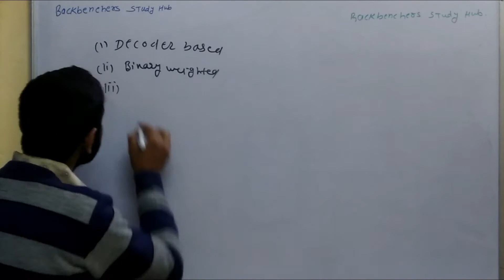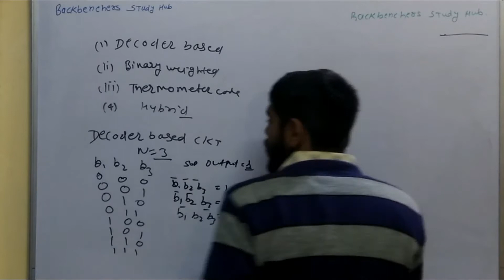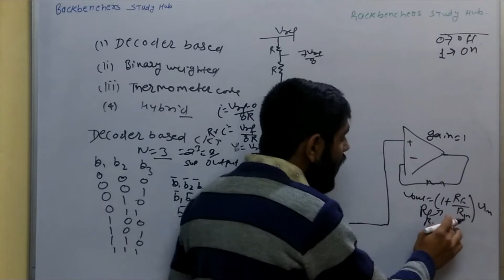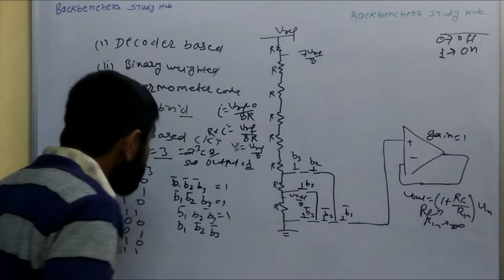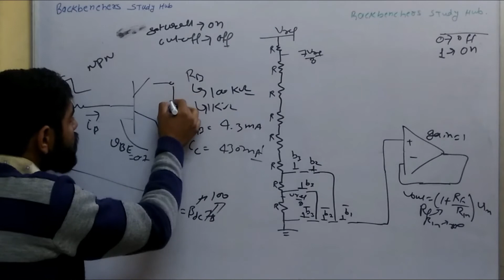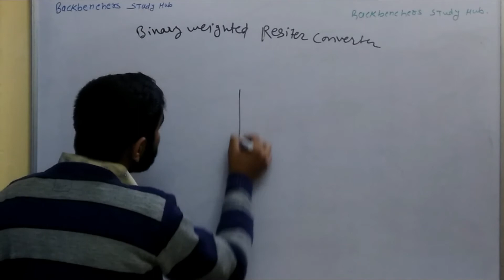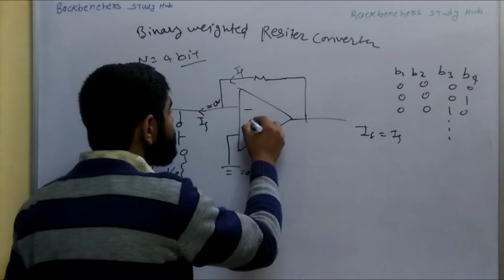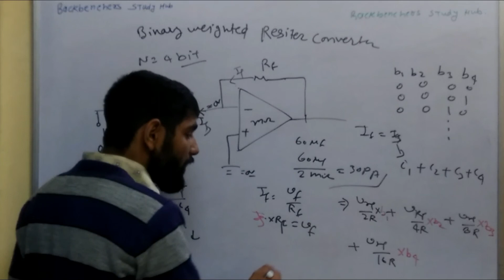|| Decoder Based DAC Circuit || || Types of DAC Circuits || || Binary Coded DAC Circuit ||